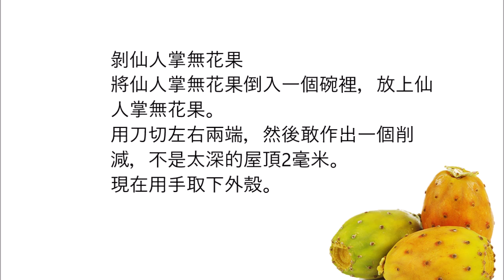Peel cactus pears 剝仙人掌無花果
English :
Peel cactus pears
Pour the cactus pears into a bowl with water, put the cactus pears in.
With a knife cut right and left the ends, then dare to make a cut that does not be too deep roof 2 millimeters.
Now remove the shell with your hands.

PUT ON GLOVES !!!

中文：
剝仙人掌無花果
將仙人掌無花果倒入一個碗裡，放上仙人掌無花果。
用刀切左右兩端，然後敢作出一個削減，不是太深的屋頂2毫米。
現在用手取下外殼。

戴上手套！！！